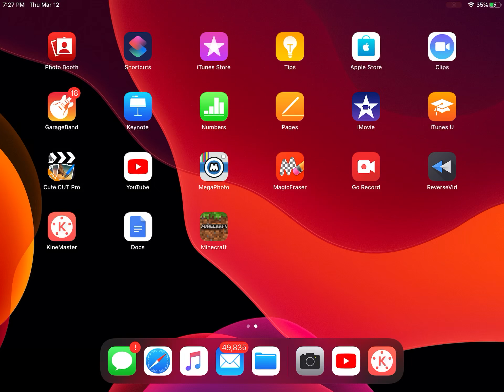Taking A Break 3rd